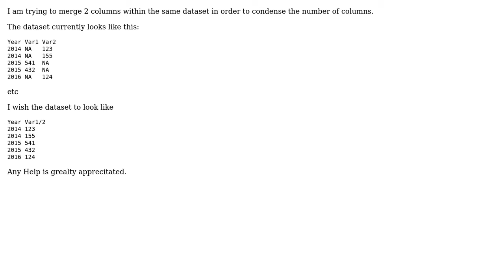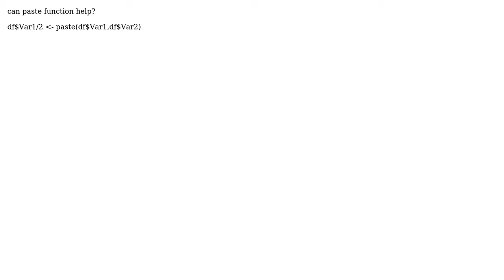How to merge 2 columns within the same dataset in R? (2 Solutions!!)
How to merge 2 columns within the same dataset in R?

With thanks & praise to God, and with thanks to the many people who have made this project possible! | Content (except music & images) licensed under CC BY-SA | Music | Images & others | With thanks to user James Todd user coding_is_fun user A5C1D2H2I1M1N2O1R2T1 and the Stack Exchange Network Trademarks are property of their respective owners. You are responsible for your own actions.